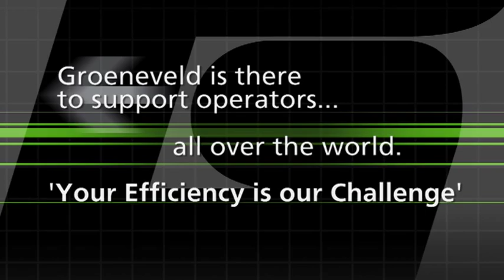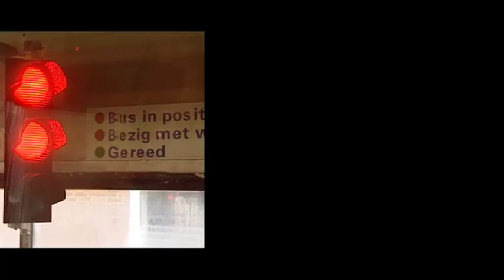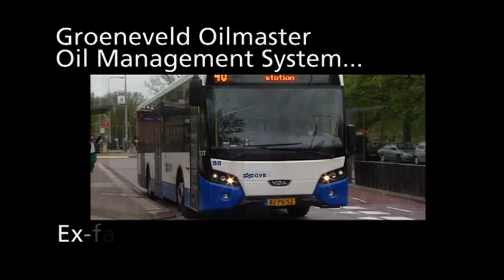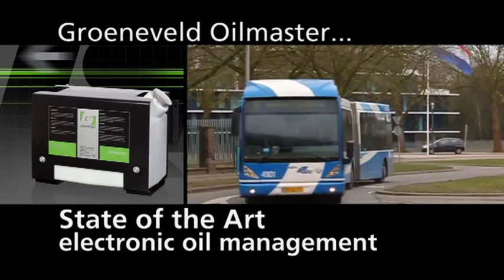Groeneveld Oilmaster, electronic oil management system in Public Transport (English)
City buses and touring cars must be available 24 hours per day, 7 days per week. Therefore good maintenance is of vital importance. However, with changing drivers, a tight schedule, strict environmental requirements and a diverse fleet, this is easier said than done.

Oilmaster, Groeneveld's automatic oil level control system, ensures a constant oil level, prevents adding the wrong type of oil between times, provides reliable management information about the oil consumption of your vehicle and has a positive effect on the environment because of less use of oil.